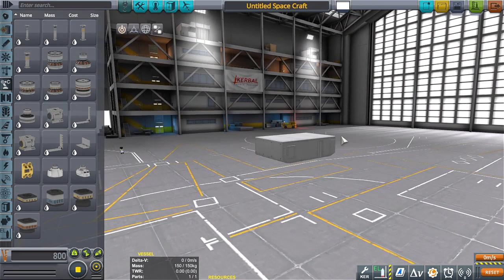DUNA ROVER IN A BOX \ KSP 1.12.2 \ Kerbal Space Program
Yes I know, the parachutes need work ಠ_ಠ ... Other then that though, It's a pretty neat rover.

Music is a mix of chopped, sped up and slowed KSP sound track

FREQUENTLY ASKED QUESTIONS AND ANSWERS :

1. When do you upload videos? - I make videos everyday.

2. What do you do for a living? - I work a full time construction job plus any overtime I can get.

3. Where can I download the craft file? -  I do not put my crafts out for download because not only do I not have time, but these videos are meant for you to be inspired to build your own crafts. I try to make it so you can follow along with the build.

4. What is a SSRT ? -  SSRT means Single Stage Rocket Technology. It was a term used before the term SSTO was a thing.